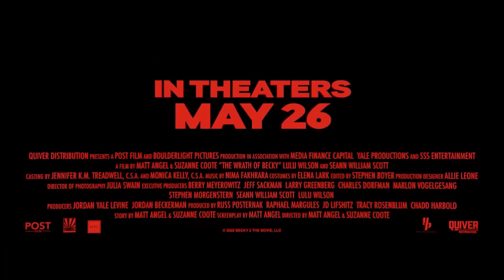THE WRATH OF BECKY | Becky 2 | Lulu Wilson, Seann William Scott | Trailer Action Horror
30 days Amazon Music Unlimited FREE

Synopsis:
Two years after she escaped a violent attack on her family, Becky attempts to rebuild her life in the care of an older woman - a kindred spirit named Elena. But when a group known as the "Noble Men" break into their home, attack them, and take her beloved dog, Diego, Becky must return to her old ways to protect herself and her loved ones.

Duration:
1 h 23 min

Main Cast:
Matt Angel, Alison Cimmet, Aaron Dalla Villa, Courtney Gains, John D. Hickman, Jill Larson, Gabriella Piazza, Seann William Scott, Kate Siegel, Michael Sirow, Pac Williams, Lulu Wilson.